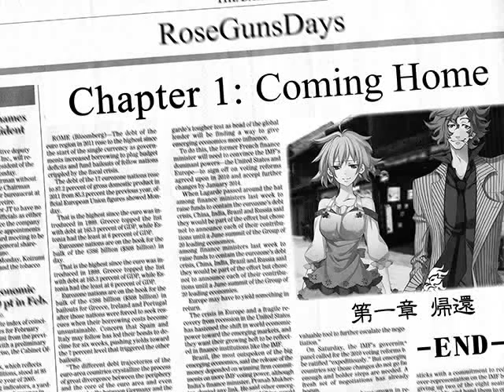LAST SEASON PT33